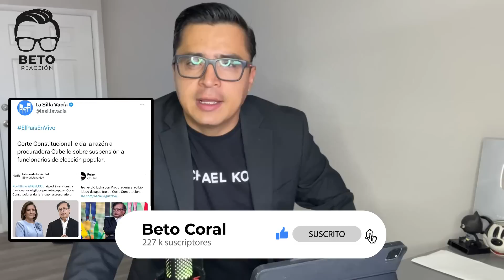MEDIOS VUELVEN A MENTIR, Corte Constitucional le da la razón a Petro frente a la procuradora